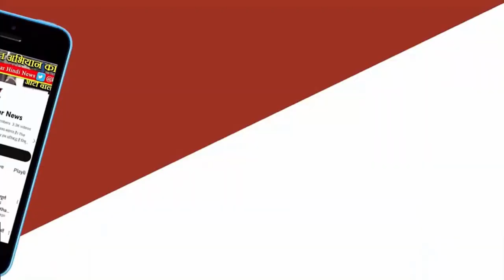Kamalnath जी आप 27% आरक्षण की बात करते है वही दूसरी ओर कटनी जिले में लिस्ट जारी हुई है MP News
एक और जहां माननीय  कमलनाथ जी आप  27% आरक्षण की बात करते है वही दूसरी ओर अभी जो कटनी जिले में लिस्ट जारी हुई है उसमे किसी भी विधानसभा में ओबीसी वर्ग के उम्मीदवार को टिकट न देकर आप ने ये साबित कर दिया कि आप करपसनाथ है ।

भाजपा की सरकार हर वर्ग के लोगो को ध्यान में रखकर कार्य कर रही है सभी को समानता का भाव देना हमारे देश के यशश्वी प्रधानमंत्री आदरणीय श्री नरेंद्र मोदी जी ने बखूबी निभाया है ।नमस्ते, Dosto! 🙏 अगर आप मध्य प्रदेश (MP) के आगामी विधानसभा चुनाव में रुचि रखते हैं तो इस वीडियो को जरूर देखें। जानिए भाजपा और कांग्रेस के बीच लंबी प्रतिद्वंद्विता का सफर और कैसे भाजपा ने अपने आप को MP में मजबूत किया। 🔥भाजपा और कांग्रेस में मध्य प्रदेश में राजनीतिक संघर्ष। 🔥MP विधानसभा चुनाव 2023: किसका पलड़ा भारी? 🔥मध्य प्रदेश में भाजपा की गहरी जड़ें।